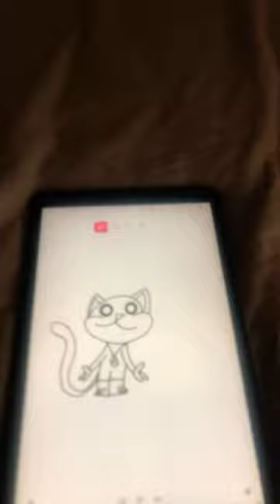14 април 2024 г.